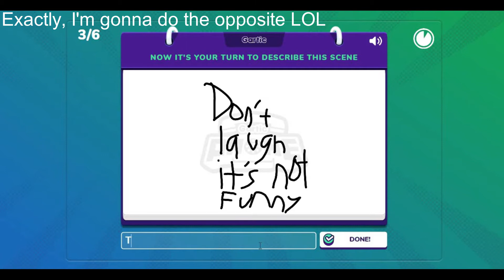Gartic Phone - Funny Moments [PART 3 ROUND 5]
Shoutouts!